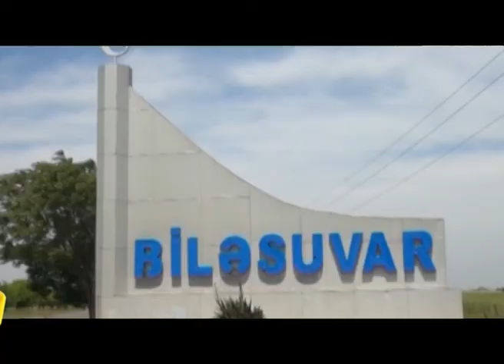OPERATIV_HISSE_20.08.2019